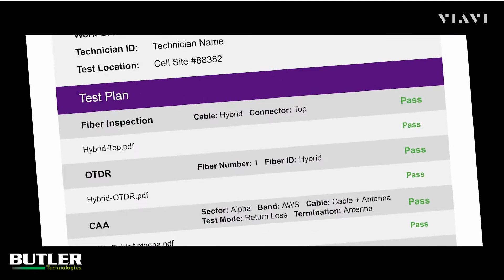VIAVI OneAdvisor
Command the 5G Network